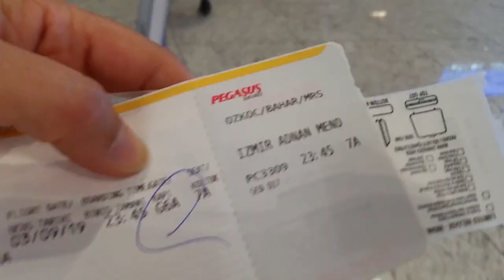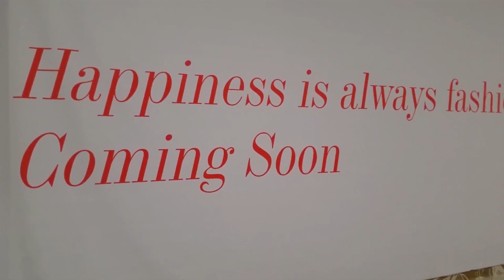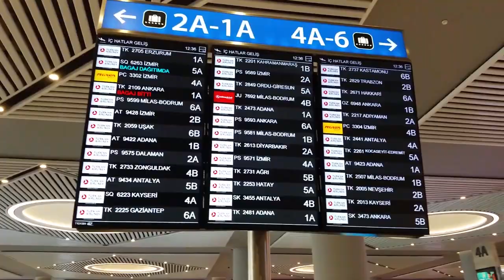İstanbul Havalimanı - Istanbul Airport | Vlog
İstanbul Havalimanı oldukça büyük. İç hatlar ve dış hatlar girişi aynı yerden.  Kapıdan girişte sizi bana sor ekibi karşılıyor ne nerede, nasıl gidilir danışabilirsiniz. Mesafeler çok uzak iç hat uçusu için bile 1.30 saat önceden alanda olmanızı öneririm.
İyi Seyirler

tıklayabilirsiniz